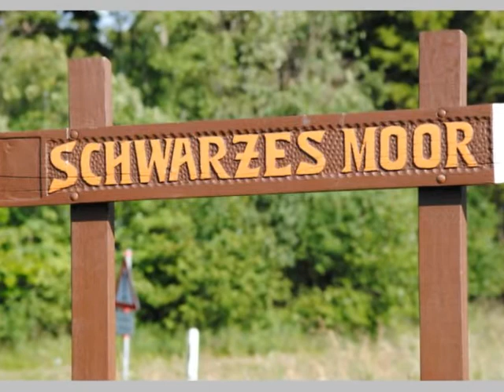Schwarzes Moor in der Rhön.mp4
Ein Video (Diashow) über das Schwarze Moor in der Rhön